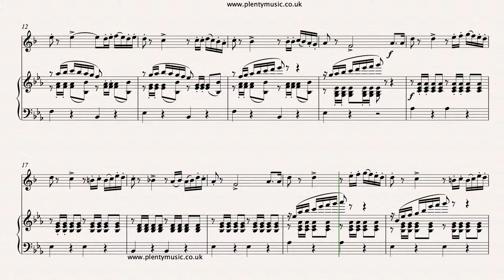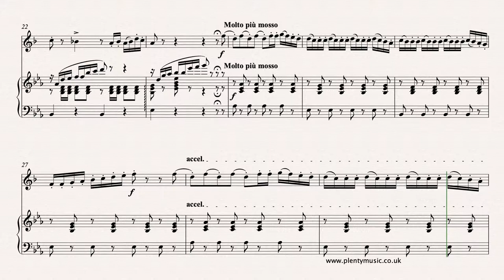P. I.Tchaikovsky | Neapolitan Song from Swan Lake arr. trumpet in Bb & piano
This is an arrangement for trumpet in Bb with piano accompaniment of the NeapolitanDance by Tchaikovsky also familiar as a theme from one of the dances in Act III of SwanLake. The musical material is very similar to that found in Tchaikovsky’s Childrens Album Opus 39.

The tempo of the first section Allegro moderato in the realisation is at 96 quarter note (crotchet) beats to the minutes and for the Molto piu mosso section the tempo is 110 quarter note beats to the minutes. The music has been arranged in 4/4 time and has a repeat whilst the piano accompaniment includes of some of the orchestral music countermelodies from Swan Lake.  Often performers choose a slower tempo for the slower section and a faster one for the faster section. The first note of the trumpet in Bb part is only sounded on the repeat and some performers cut out 4 beats in the link between bars 9 and 10. In the repeat there is additional instruction to accelerate towards the end of the movement but the music editor advises against this until the piece is known thoroughly by the soloist and well rehearsed with the accompanist. The accompanist may wish to edit the playing of the introduction by omitting the left hand chords and playing the octave lead in with separate hands or even more simply by starting at bar 5. There are many gems like this to be found on the PlentyMusic website which is a sheet music resources website intended to support schools, academies, music teachers and all those who play a musical instrument. The PlentyMusic licence also allows its music to be copied for educational purposes so that those students taking music examinations or perhaps auditioning for ensembles, a summer school or a college place can make use of our resources for this purpose. There are very generous membership offers currently available.